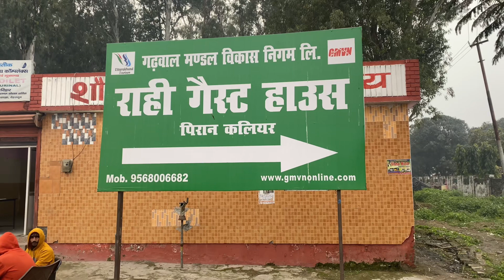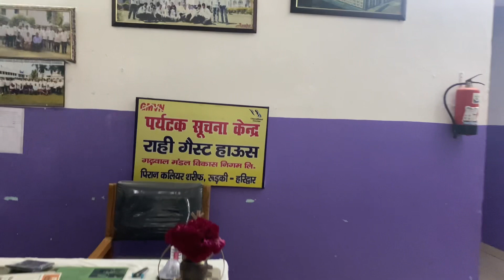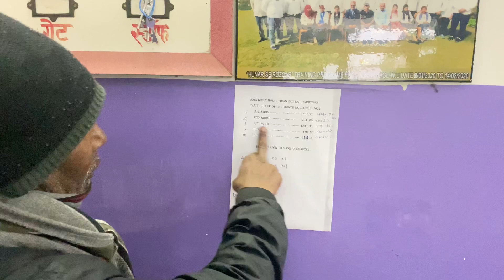Piran e kaliyar sharif Hotel / Saste hotel room, /